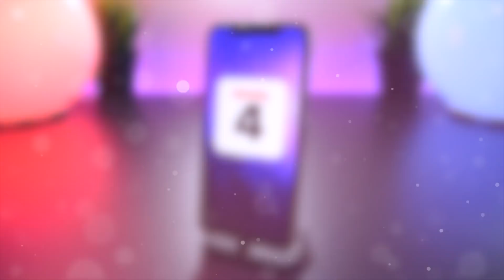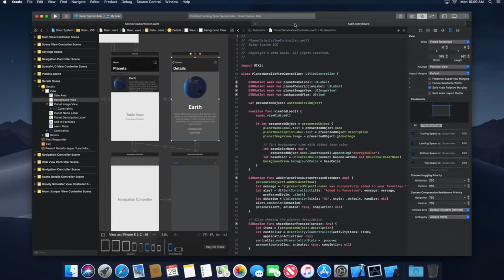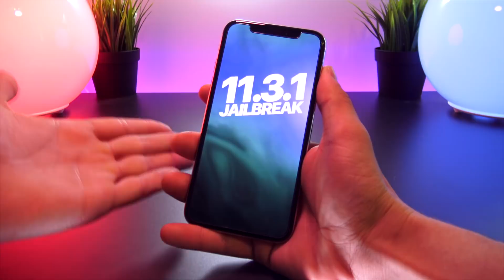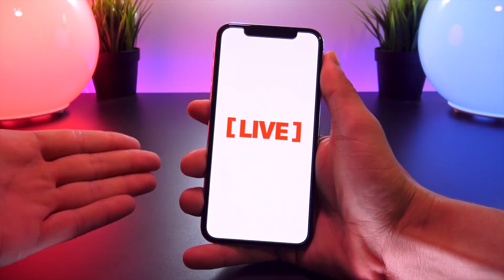iOS 12 Apple WWDC 2018 - LIVE Video Stream: June 2018 Keynote!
Apple WWDC iOS 12 & macOS 10.14 + watchOS 5 Event: June 2018 Live - MacBook Pro 2018 iPhone SE 2, iPad X & More Keynote Unveiling!